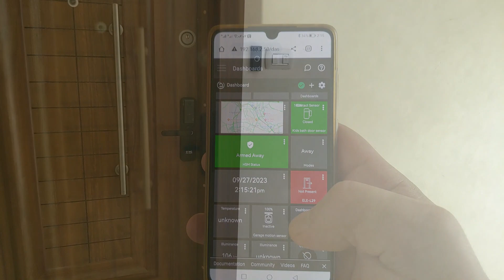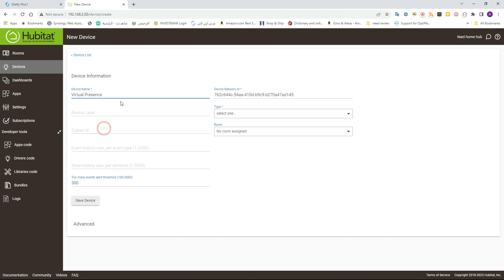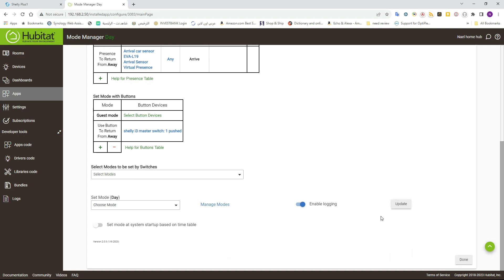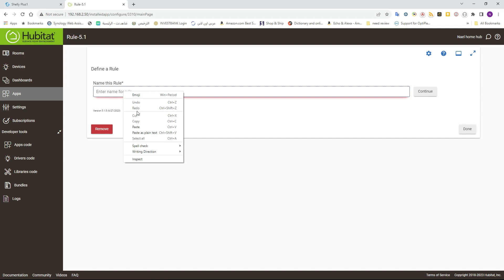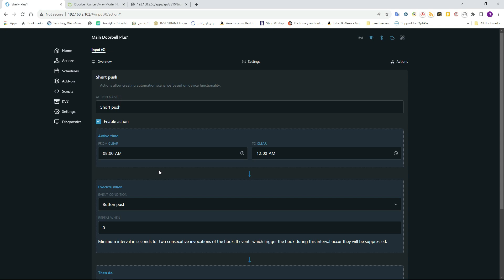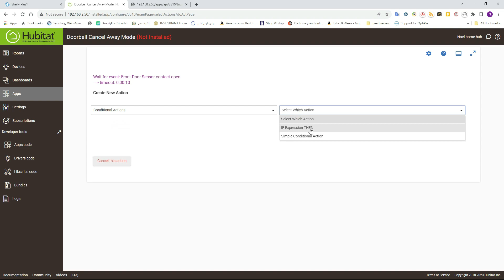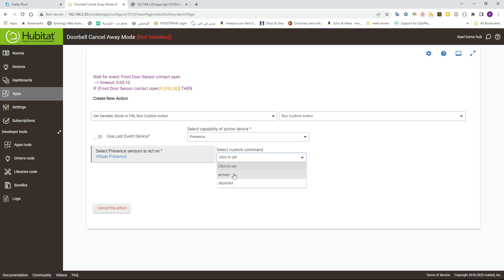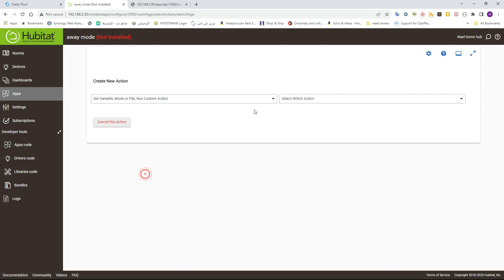خدعة ذكية باستخدام هوبيتات وشيلي : تحكم في منزلك الذكي من خلال زر الجرس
في هذا الفيديو، سنتعلم كيفية استخدام هوبيتات وشيلي لإنشاء خدعة ذكية تمكننا من التحكم في منزلنا الذكي من خلال زر الجرس أو أي مفتاح موجود في المنزل.

سنقوم بإنشاء قاعدة في هوبيتات تربط زر الجرس أو المفتاح بإحدى أجهزة المنزل الذكي. على سبيل المثال، يمكننا ربط زر الجرس بمصابيح المنزل الذكية لتشغيلها أو إيقاف تشغيلها. أو يمكننا ربط المفتاح بجهاز تحكم في درجة الحرارة لضبط درجة الحرارة في المنزل.

هذه الخدعة بسيطة ولكنها فعالة للغاية. يمكنها أن تجعل منزلك الذكي أكثر ذكاءً وسهولة في الاستخدام.

روابط الشراء
hubitat hub

رابط شراء الاصدار الجديد من شيلي بلس 1 ميني مناسب اكثر في الحجم مع الجرس